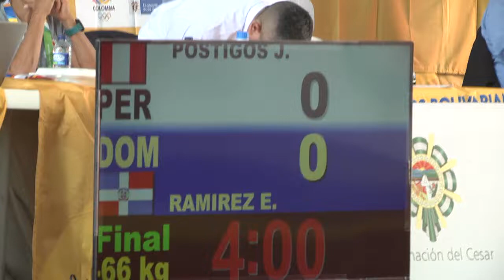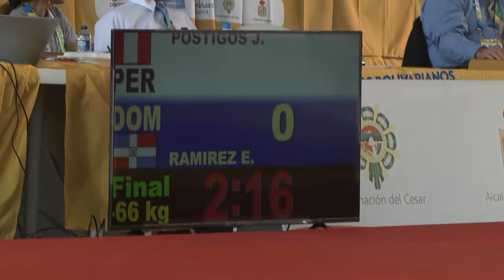Ramirez logra plata en los Juegos Bolivariano Valledupar 2022